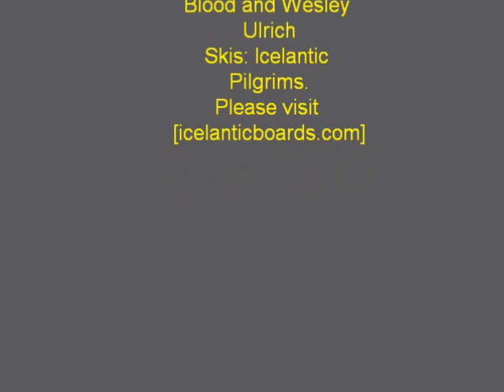Trees on Flippers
Skiing the tree line on the side of Flippers at Bridger Bowl